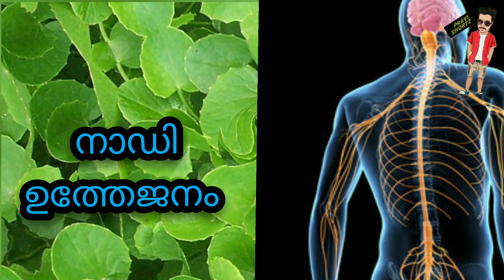😱കുടങ്ങലത്തിന്റെ ഔഷധ♥️ ഗുണങ്ങൾ നമ്മൾ തീർച്ചയായും അറിഞ്ഞിരിക്കണം... 🙂👌